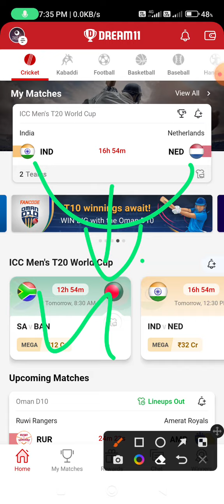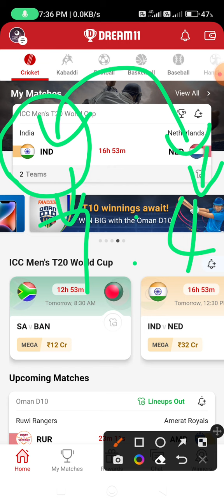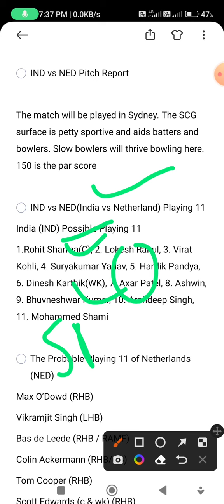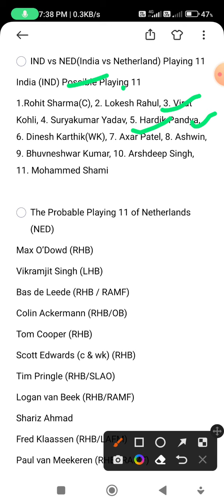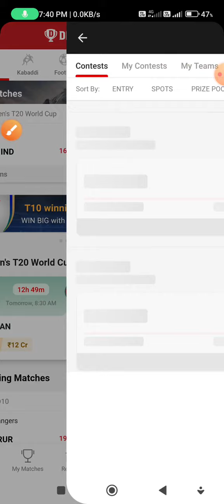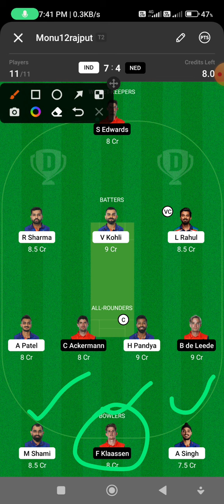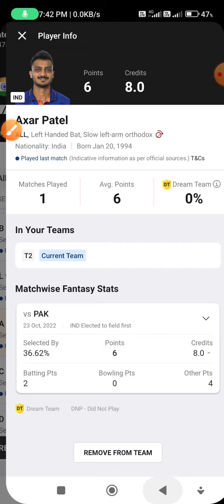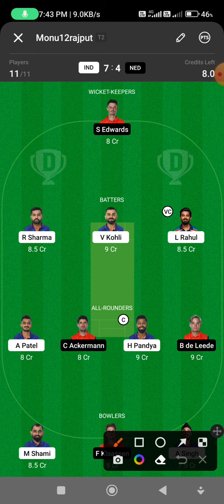IND VS NED Dream11 TEAM Prediction | IND VS NED Dream11 TEAM Today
2. The Prediction shown in the videos are my thoughts and thinking based on my experience and you are not force to adapt the same and you are free to predict your own

VIDEO INCLUDING 😊😊😊

ned vs ind dream11 prediction
ind vs ned dream11 prediction
ind vs ned dream11 team
ind vs ned dream11
ind vs ned
ned vs ind
ned vs ind dream11 team
ned vs ind dream11
ind vs ned dream11 prediction today
ind vs ned dream11 team prediction
ned vs ind dream11 team prediction
ind vs ned dream11 prediction in tamil
dream11 prediction
dream11
ind vs ned dream11 prediction today match
ned vs ind dream11 prediction today
ind vs ned dream11 today